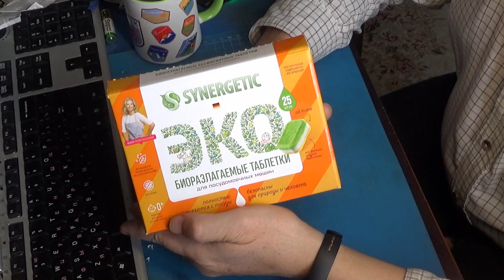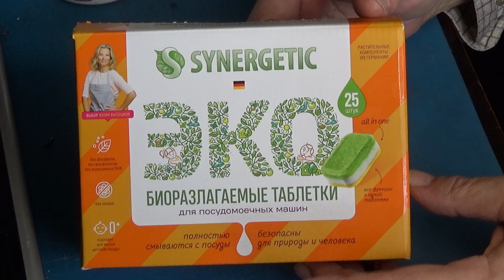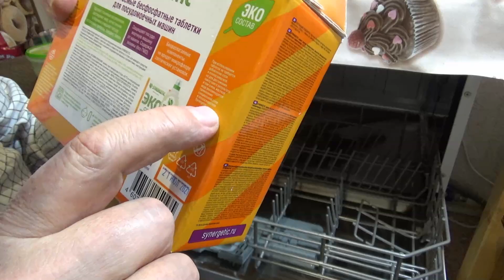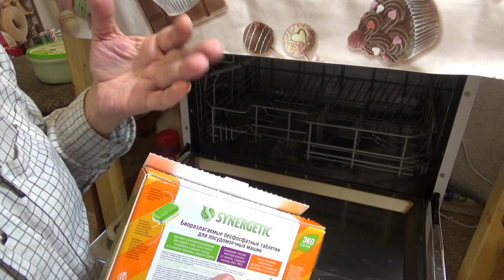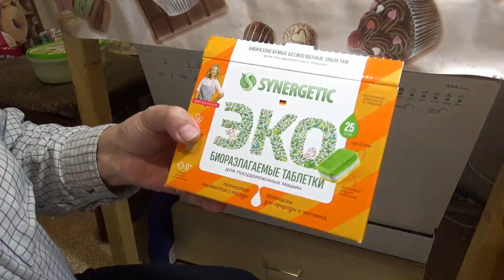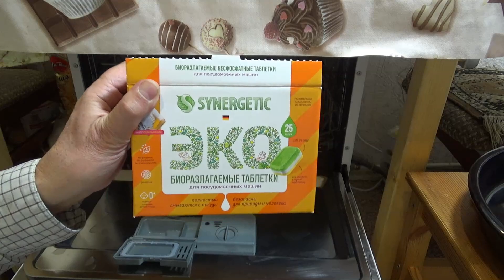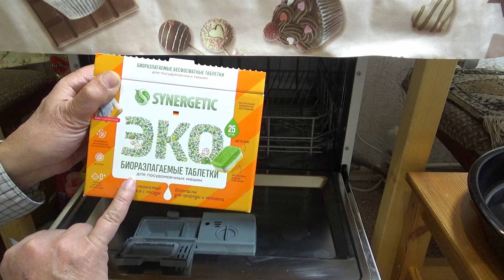Таблетки для посудомойки Synergetic ТЕСТ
Обзор и тест таблеток для посудомоечной машины.
SYNERGETIC Эко биоразлагаемые таблетки для посудомоечных машин.
0:00 небольшой обзор
1:38 первый тест
5:12 нужна ли соль
7:25 второй тест
12:02 кому нужны биоразлагаемые средства
12:20 за сколько купил
12:35 итоги